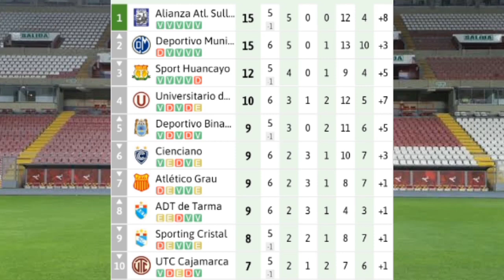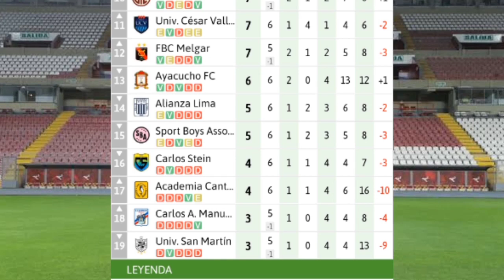PARTIDOS DE LA FECHA 7 DEL TORNEO APERTURA DE LA LIGA 1 2022 - PROGRAMACIÓN DE LA FECHA 7 🇵🇪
Hola querida comunidad de YouTube les mando un saludo 🙋‍♂️
Que tengan buen día. 😃